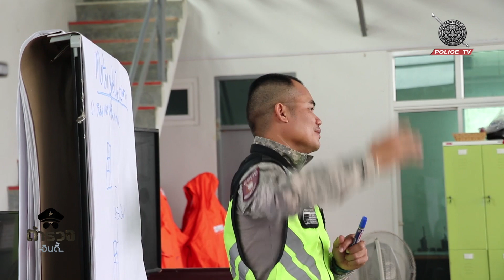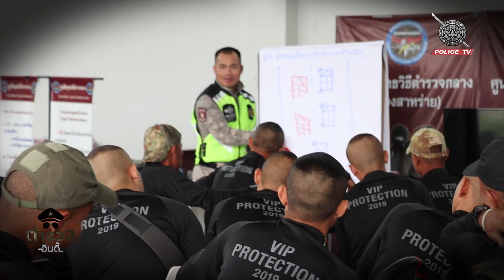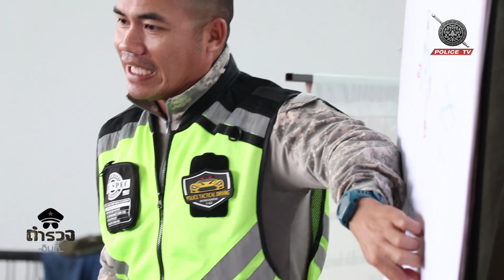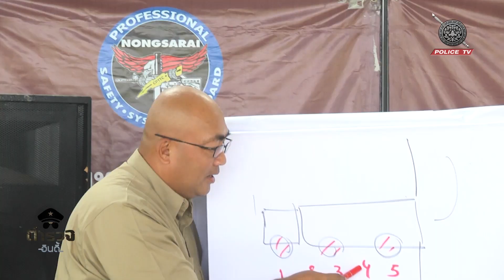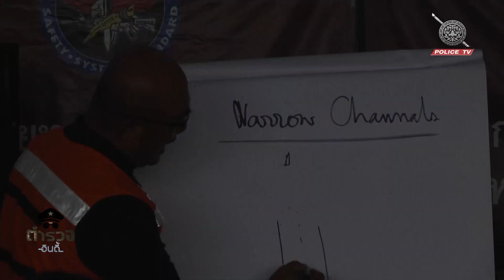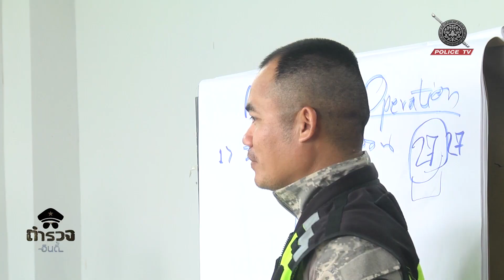รายการตำรวจอินดี้ :ฝึกเพื่อพร้อมทำหน้าที่อารักขาบุคคลสำคัญ (VIP PROTECTION #2)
เข้าสู่การฝึกขับรถทางยุทธวิธีเต็มรูปแบบ พร้อมกับความมั่นใจในการทำหน้าที่อารักขาบุคคลสำคัญ กับ VIP PROTECTION #2 (end). "

🚔 ใน...